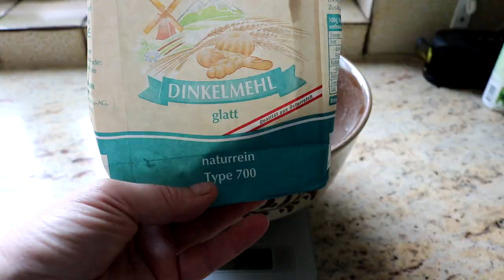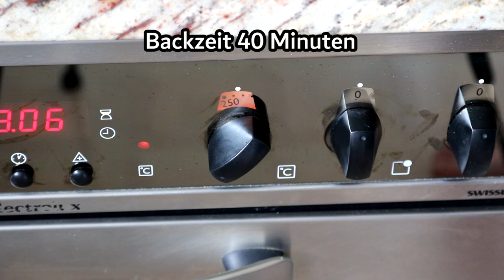Einfaches 🍞 Mischbrot mit knuspriger Kruste im Römertopf - 🥪 kann jeder!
Das Backen von eigenem Brot spart nicht nur Geld und ist viel gesünder (im gekauften Brot sind viele Zusätze), sondern es läßt auch viel Raum für Kreativität. Und wer liebt ihn denn nicht, den Duft von frisch gebackenem Brot der durch das Haus strömt?
Heute teile ich mit euch ein weiteres meiner Standard Brotrezepte. Schnell und einfach - super lecker!

~REZEPT~
- 250g Vollkorn Dinkelmehl
- 250g Dinkel Weißmehl
- 1.5 TL Salz
- 1 Pkch. Trockenhefe
- 360ml lauwarmes Wasser
- 40 ml Olivenöl

Backen bei 210°C für 40 Minuten. 10 Minuten vor Ende der Backzeit den Deckel abnehmen, damit es eine schöne Kruste gibt.

--Kapitel--
0:00 Intro
2:13 Zutaten
6:34 Kneten
8:19 Rasten
9:29 Backen
11:35 Verabschiedung